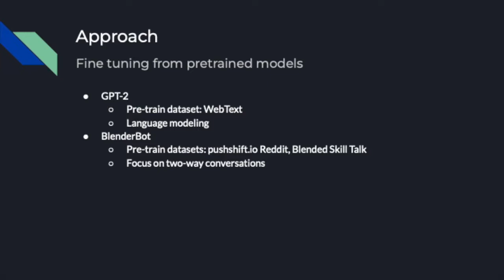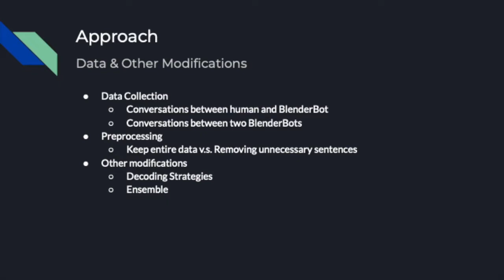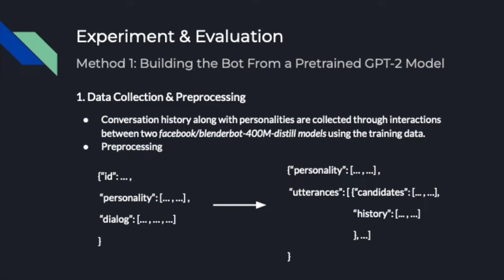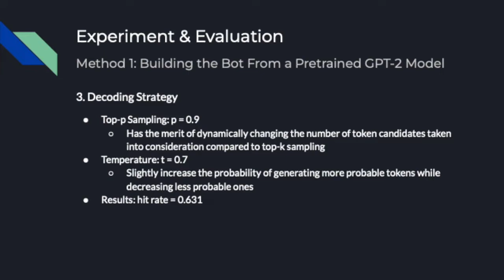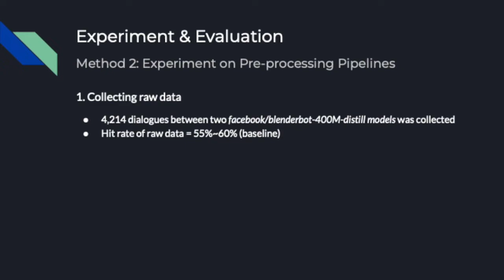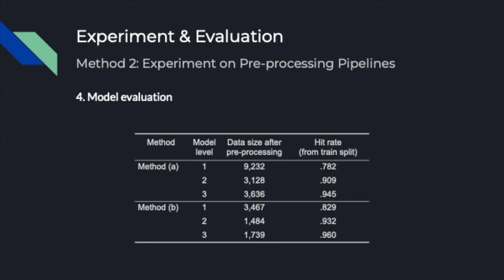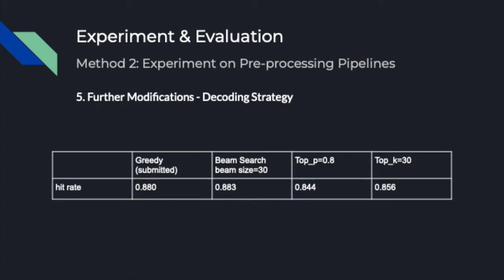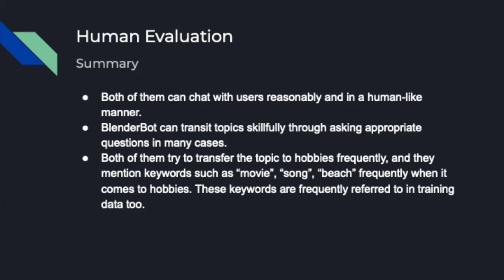ADL2022 Group 39 Final Project - Topic Transition